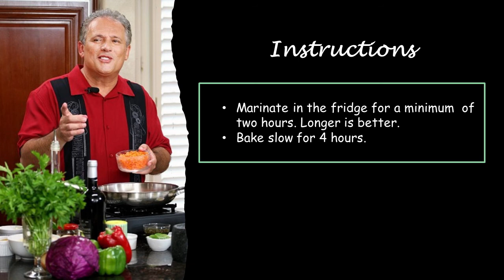Cooking with JOHNNY CONTARDO ~ Ribs (Chinese Style)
A cooking video by Johnny Contardo - the former lead vocalist of Sha Na Na.